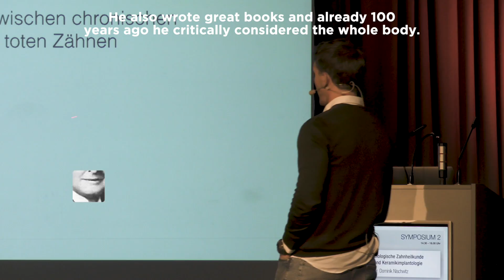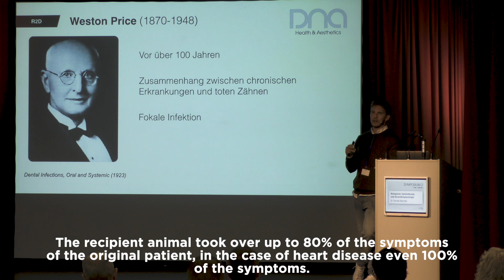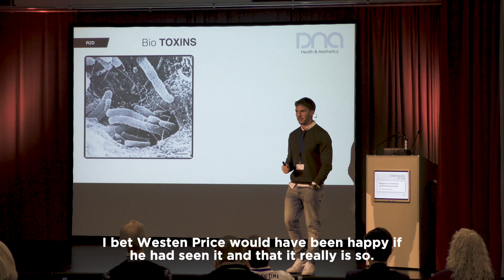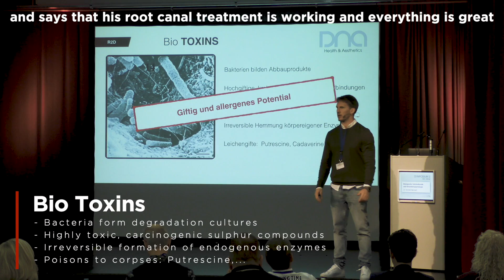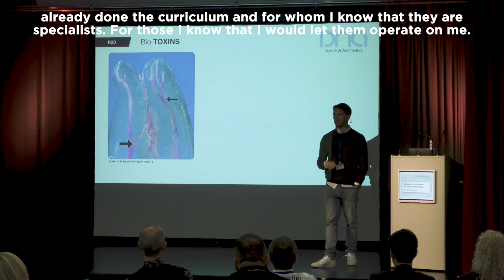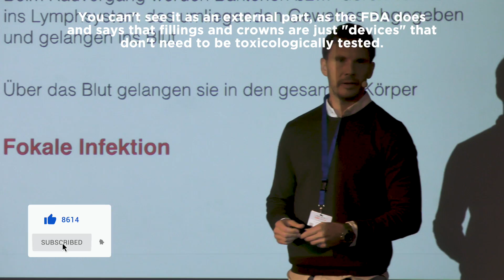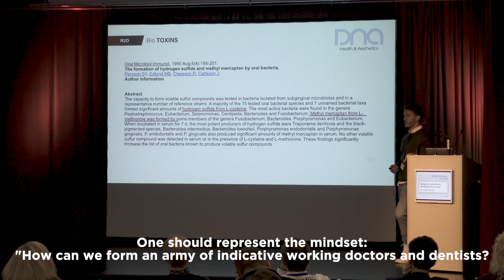The first biological dentist: Weston Price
The first biological dentist: Weston Price and his take on teeth and chronic inflammation. The famous rabbit experiments and his early bone healing protocol.